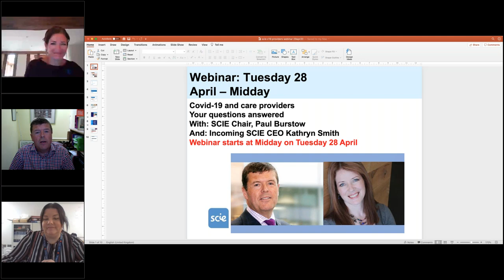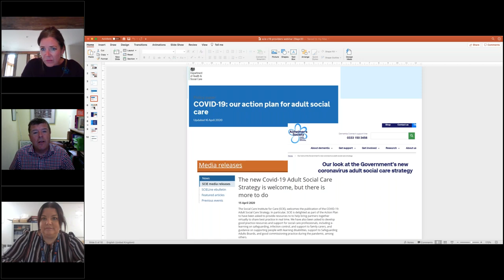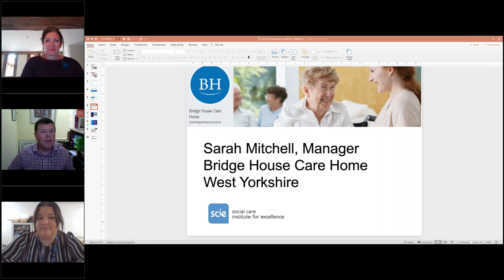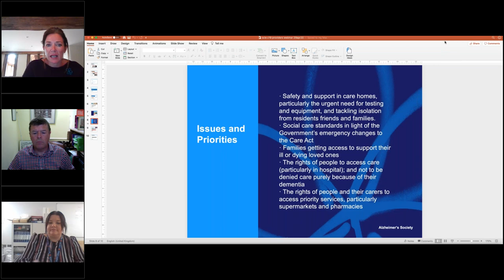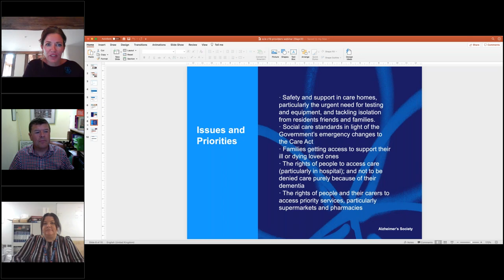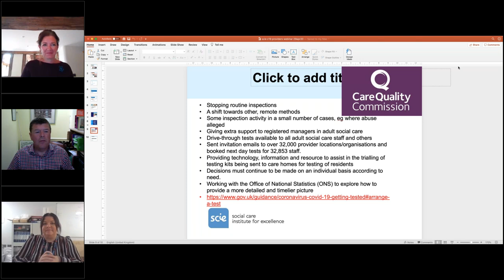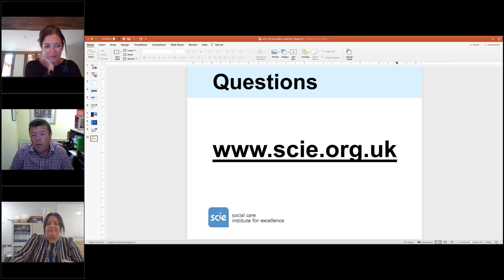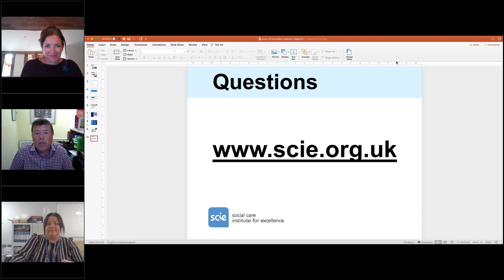Webinar recording: COVID-19 and Care Providers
Care Providers, such as residential care homes, nursing homes and home care providers, are at the epicentre of the COVID-19 pandemic.

In many care homes across England we are seeking the virus spread fast and, sadly, an unacceptably high number of people losing their lives.

The DHSC COVID-19 Adult Social Care Action Plan seeks to address some of the problems facing the sector. For example, ensuring that staff receive personal protective equipment (PPE), can access testing, and benefit fully from the range of financial support available. But it is only a start.

This webinar – the third in a series of webinars on COVID-19 – explored:

-    the impact of COVID-19 on care providers
-    responses and good practice which seems to be helping
-    how we ensure that quality of care is maintained during this period
-    how we support providers beyond the immediate crisis.

The webinar is Chaired by Paul Burstow, Chair of SCIE. He is joined by Kathryn Smith, the incoming Chief Executive of the Social Care Institute for Excellence, currently COO at Alzheimer's Society, and Sarah Mitchell, a Care Home Manager.